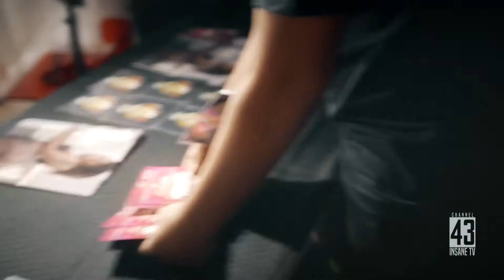5th Annual AZ Hip Hop Fest Recap | Watch. Network.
Channel 43's recap of the 5th annual Arizona Hip Hop Festival in Phoenix, AZ presented by Respect the Underground.